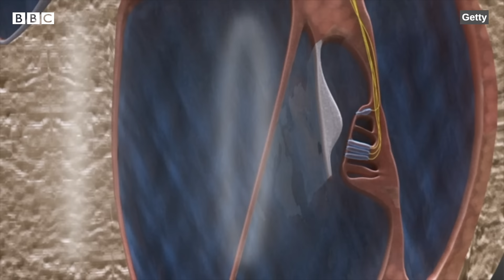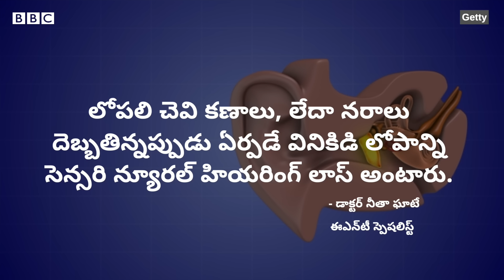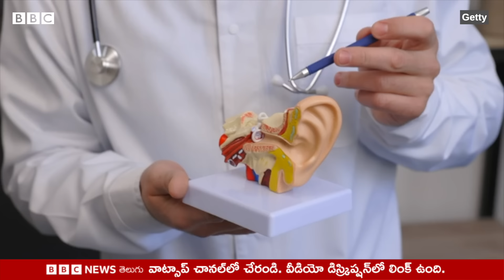Alka Yagnik: ఎక్కువసేపు ఇయర్‌ఫోన్స్ వాడినా ఇలాంటి సమస్యలు రావచ్చని వైద్యులు చెప్తున్నారు |BBC Telugu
ప్రఖ్యాత గాయని ఆల్కా యాజ్ఞిక్‌కి హఠాత్తుగా వినికిడి లోపం తలెత్తింది. దీనికి చికిత్స చేసిన వైద్యులు ఇది సెన్సరీ న్యూరల్ హియరింగ్ లాస్‌ అని తేల్చారు. ఇంతకీ ఇది దేని వల్ల వస్తుంది? ఎవరికి ఈ ప్రమాదం ఎక్కువగా ఉంటుంది.?